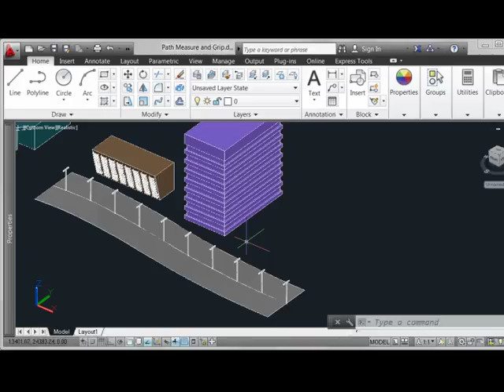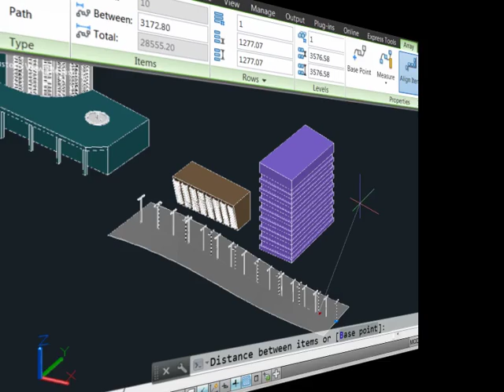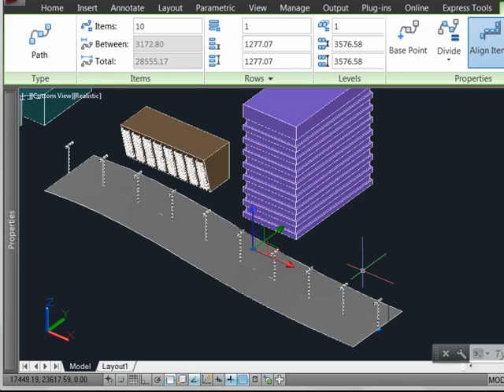Associative Arrays: Path Array Measure and Grips